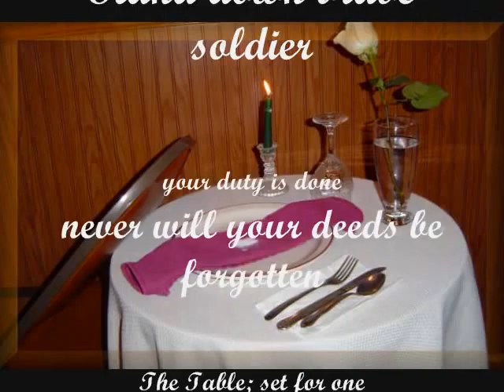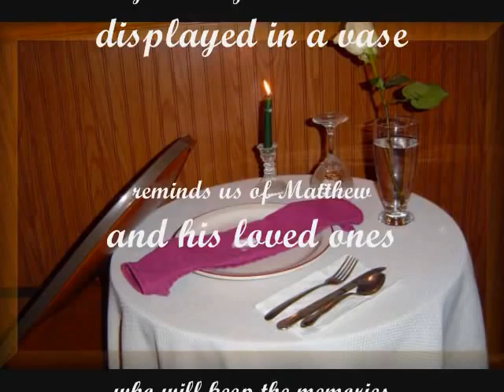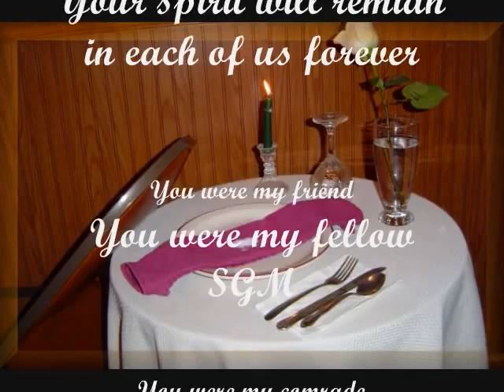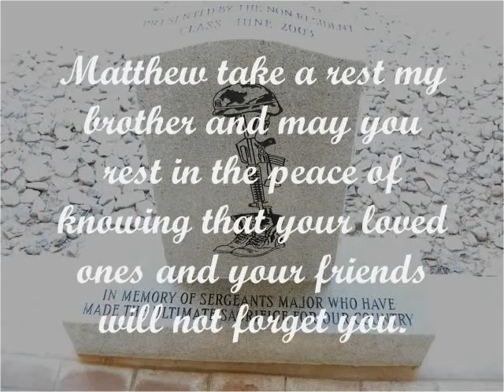SERGEANT MAJOR MATTEHW J. STEVENS. CLASS 59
This is in memory of SGM Matthew J. Stevens.  A great Soldier, a great NCO, a great friend, a great husband and father. Class 59 will miss you. Rest now my Brother.
 To the Stevens family Class 59 sends it deepest condolences.

Although it's difficult today to see beyond the sorrow, May looking back in memory help comfort you tomorrow.~Author Unknown